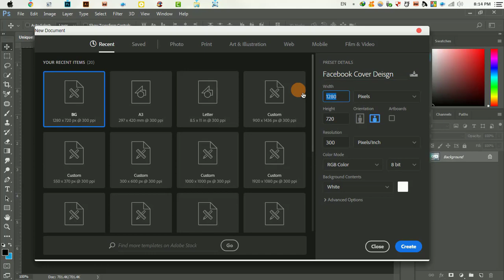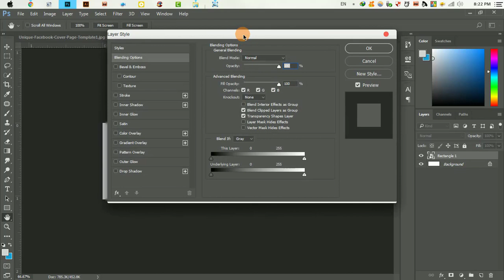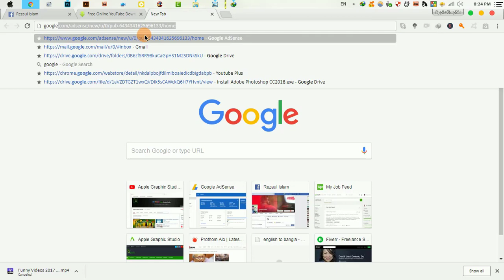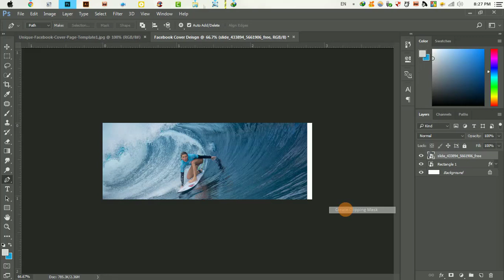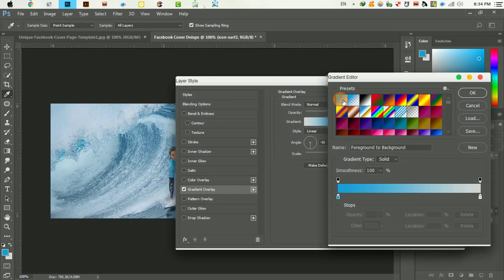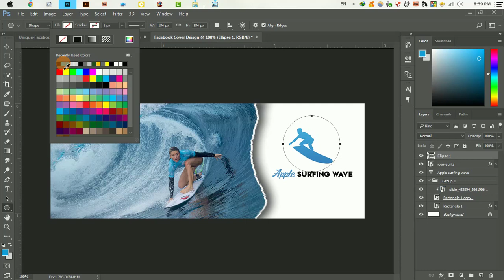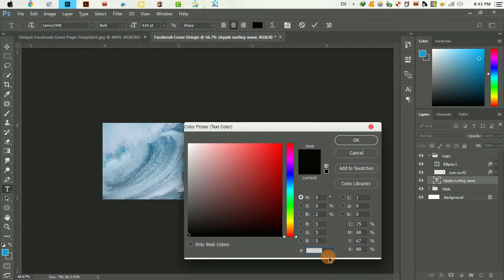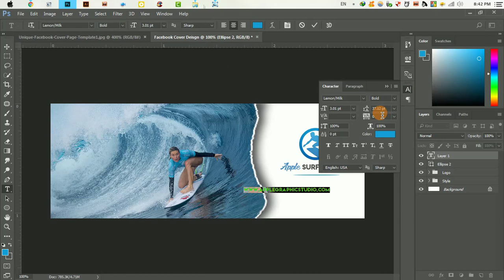Creative Facebook Cover Photo Design Tutorial in Photoshop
Design Creative Facebook Cover Photo. Graphic Design Photoshop Tutorial.